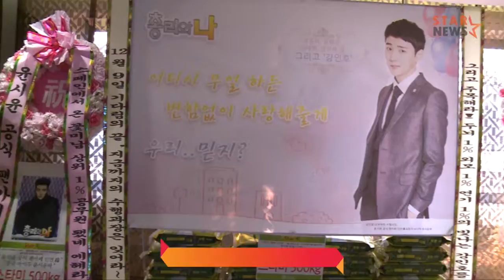★윤아-이범수 주연 KBS 새드라마 '총리와 나' 제작발표회 포토타임★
★지난 4일 서울 그랜드 앰버서더 서울 호텔에서 KBS 2TV 새 월화드라마 '총리와 나' 제작발표회가 열렸습니다. 이날 제작발표회에 앞서 소녀시대 윤아, 이범수, 윤시윤, 채정안, 류진 등 주연배우들이 포토타임을 가졌습니다★